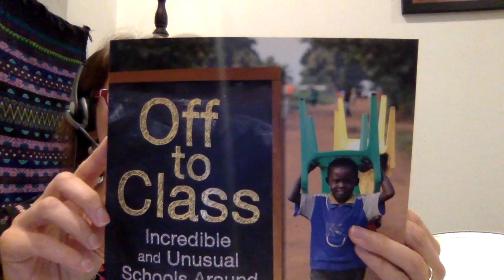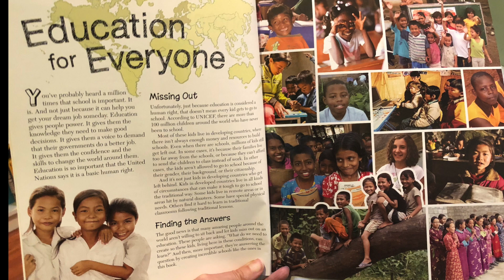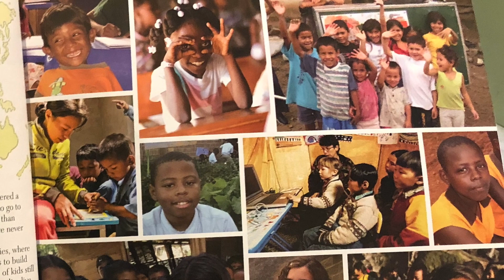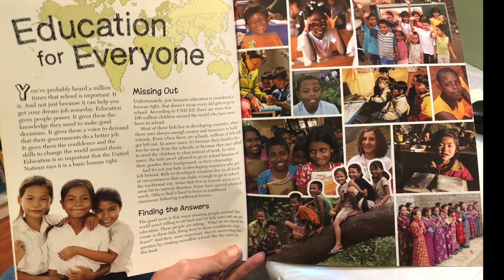Introduction to Off to Class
Off to Class: Incredible and Unusual Schools Around the World, by Susan Hughes